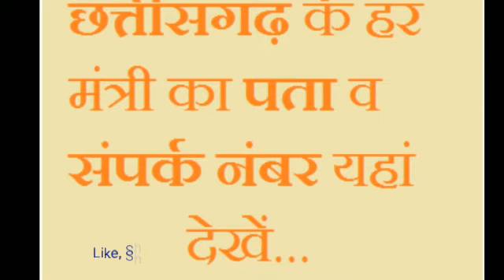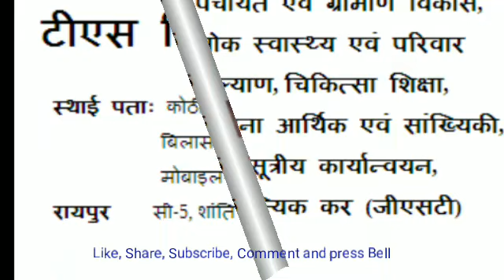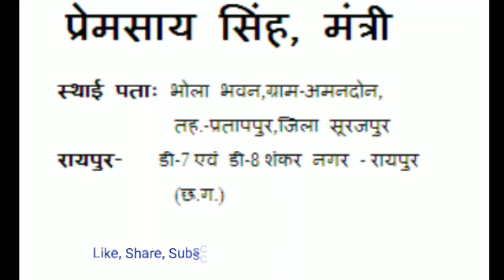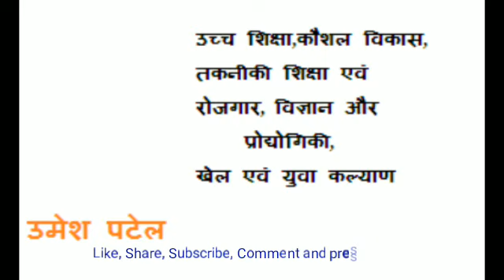CG के Ministers के number... देखिए छत्तीसगढ़ के सीएम समेत मंत्रियों के नंबर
इस चैनल पर देश-दुनिया के राजनीति, धर्म, समाज, सिने-साहित्य से जुड़े एक हजार से अधिक वीडियो विश्लेषण हैं। जरूर देखें।